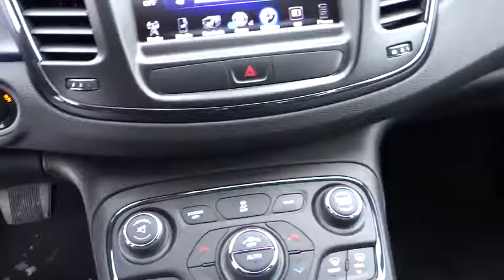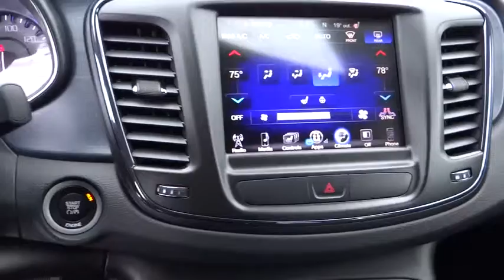2016 CHRYSLER 200 GN139550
2016 CHRYSLER 200
Lithia CJD Helena:

3377 US Highway 12 E

Heated Leather Seats, All Wheel Drive, Back-Up Camera, Alloy Wheels, ENGINE: 3.6L V6 24V VVT, COMFORT GROUP, TRANSMISSION: 9-SPEED 9HP48 AUTOMATIC... QUICK ORDER PACKAGE 26L. S trim, Billet Silver Metallic Clear Coat exterior. CLICK NOW!br /br /KEY FEATURES INCLUDEbr /Leather Seats, Back-Up Camera, Heated Leather Seats. All Wheel Drive, Aluminum Wheels, Keyless Entry, Steering Wheel Controls, Child Safety Locks, Heated Mirrors, Electronic Stability Control. br /br /OPTION PACKAGESbr /COMFORT GROUP Front/Rear Climate Control Outlets, Heated Front Seats, Rear View Auto Dim Mirror w/Microphone, Rear A/C & Heat Ducts, Air Conditioning ATC w/Dual Zone Control, Sun Visors w/Illuminated Vanity Mirrors, Remote Start System, Heated Steering Wheel, Humidity Sensor, RADIO: UCONNECT 8.4 Nav-Capable! See Dealer for Details, 6 Month Trial (Registration Required), Premium 7 Driver Info Display Cluster, For Details Visit DriveUconnect.com, Harman Radio Manufacturer, GPS Antenna Input, Rear View Auto Dim Mirror w/Microphone, Uconnect Access, 8.4 Touchscreen Display, ENGINE BLOCK HEATER, QUICK ORDER PACKAGE 26L Engine: 3.6L V6 24V VVT, Transmission: 9-Speed 9HP48 Automatic, TRANSMISSION: 9-SPEED 9HP48 AUTOMATIC (STD), ENGINE: 3.6L V6 24V VVT (STD). br /br /BUY FROM AN AWARD WINNING DEALERbr /Lithia Chrysler Jeep Dodge of Helena, located at 3377 US Highway 12 E Helena, Montana is happy to tell you that we've been serving the Great Falls, Butte and Bozeman area for longer than many of you might have owned your current car. With those years comes invaluable expertise, which we put to your advantage. We're not just talking acumen on new RAM, Dodge, Jeep and Chrysler models, but used cars, service and auto repairs and perhaps most importantly - financing. br /br /Price does not include title, license, or dealer doc fees.  Price contains all applicable dealer incentives and non-limited factory rebates. You may qualify for additional rebates; see dealer for details.br / Some of our used vehicles may be subject to unrepaired safety recalls. Check for a vehicle's unrepaired recalls by VIN